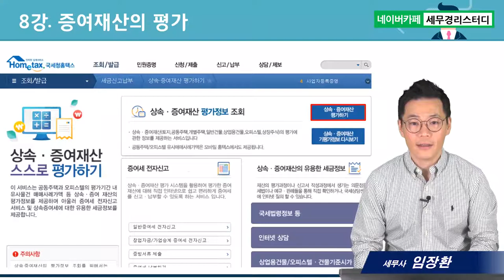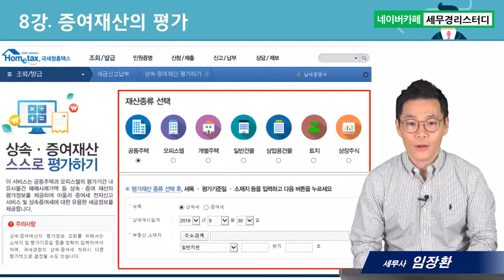부담부증여의 모든 것, 증여재산의 평가 - 임장환세무사의 5분특강 #8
1. 대(大)제목 : 부담부증여의 모든것
2. 소(小)제목 : 증여재산의 평가
3. 소소(小小)제목(3가지) :
      1) 시가의 개념
      2) 시가의 적용
      3) 보충적 평가방법
      4) 임대차 계약이 체결된 재산의 평가특례
      5) 부담부증여시 고려사항